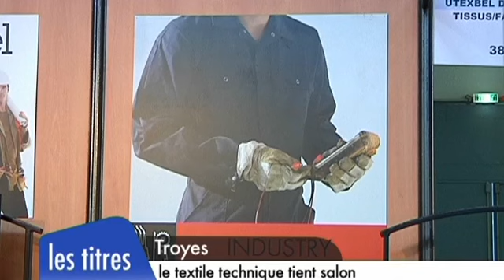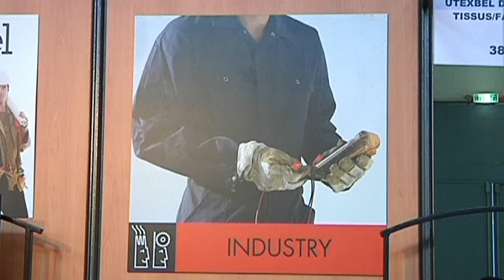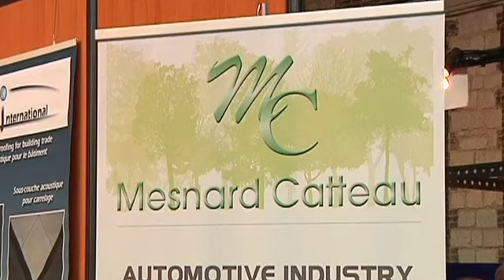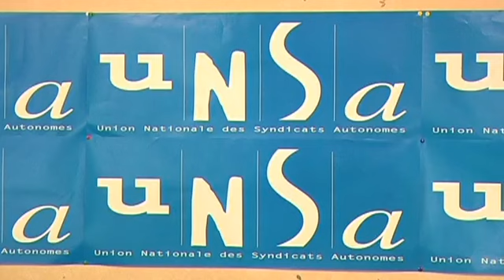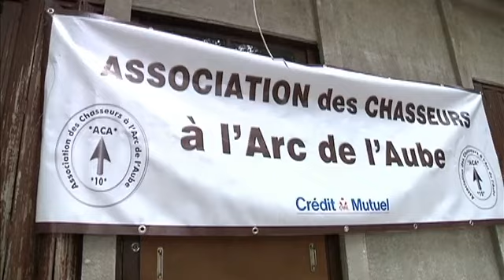Canal32 - le JT du 14/06/2012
Sites webs/blogs, copiez cette vidéo avec le bouton "Intégrer" !